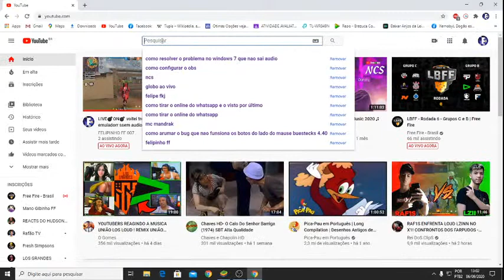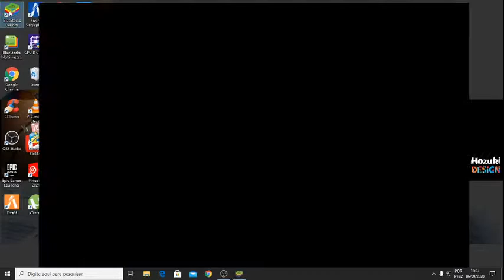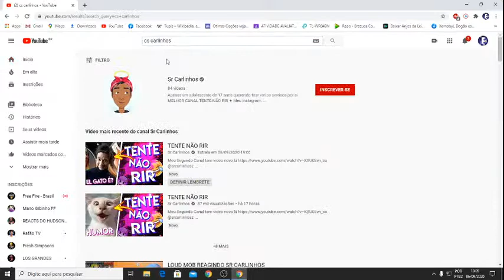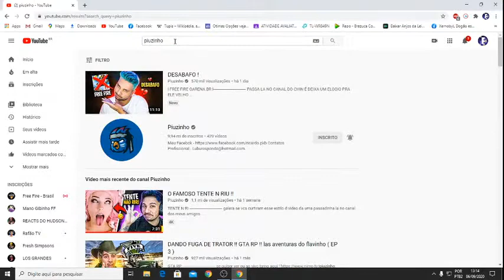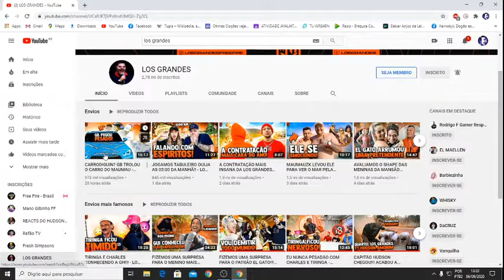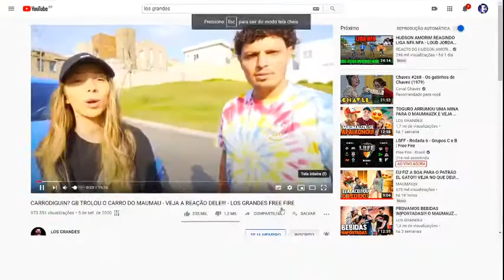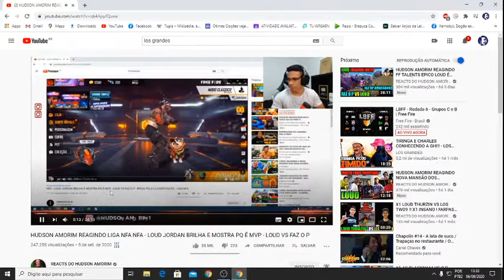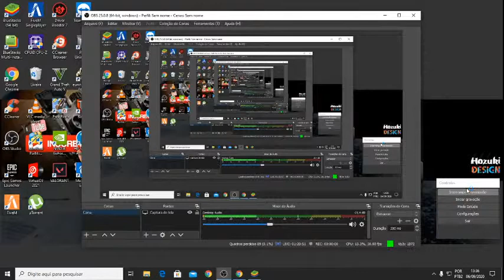LIVE💣ON💣 voltei tropaaaaa emuladorr ssem audio